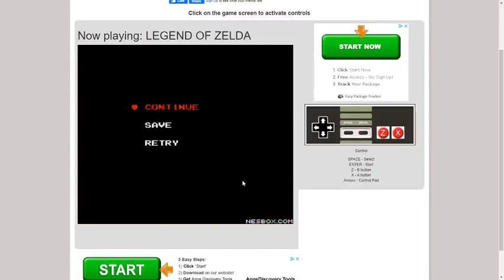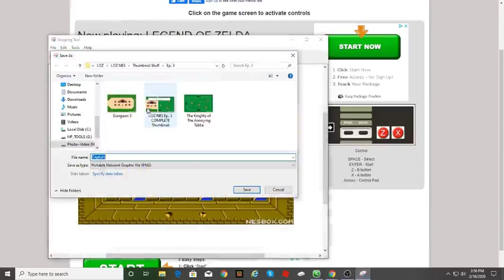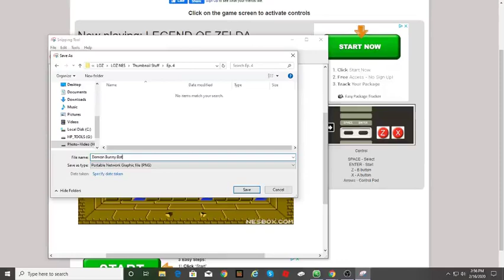LOZ* for NES (Ep.4) - The Mustard Dungeon, Housing Some Demon Bunny Bats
Note: Only play emulators if you have the game itself. No stealing! I have this game on my Switch, but I cannot record my Switch (yet).